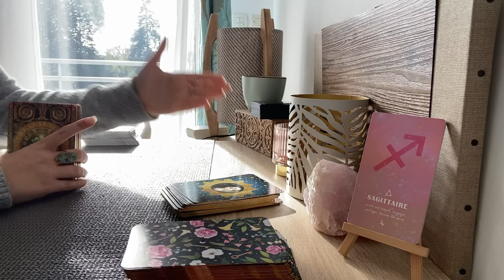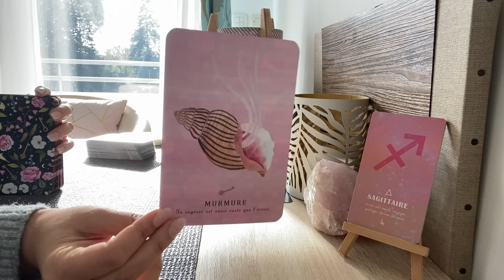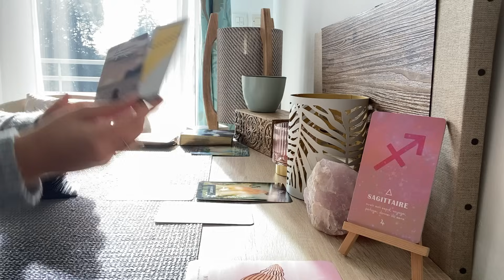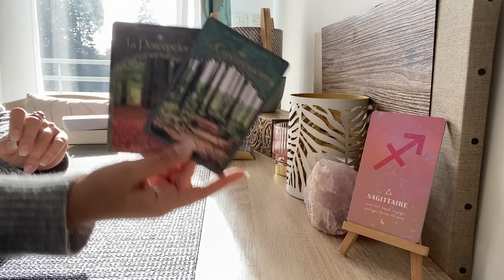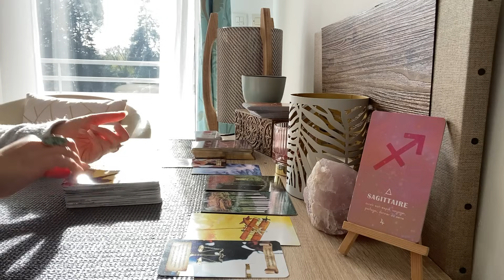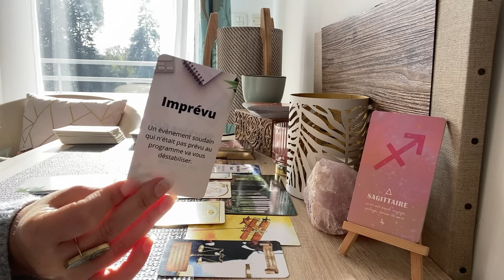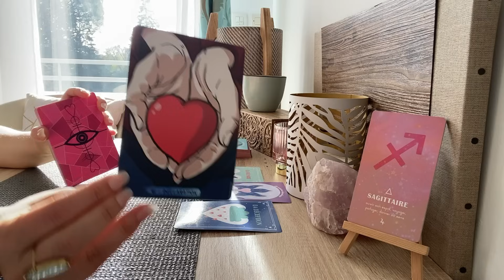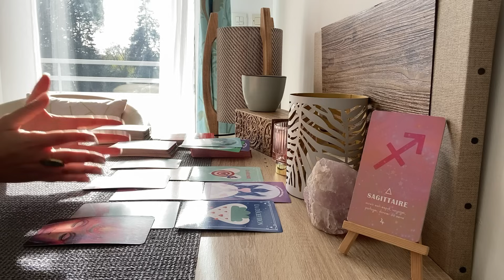SAGITTAIRE ♐️ ANNÉE 2024 : Un destin plein de surprises ❤️✨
Sagittaire ♐️ Tirage annuel 2024 :

✨ Général : 01:57
✨ Professionnel : 16:50
✨ Sentimental : 29:40

🔮TAROSCOPE 2024🔮 Vidéo BONUS ⚡️Présentation des tarots et oracles ✨